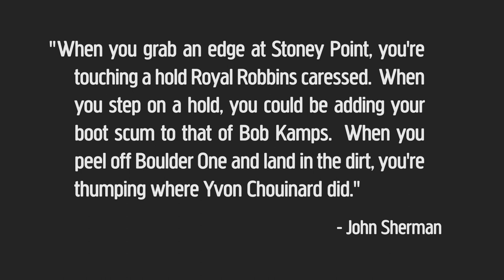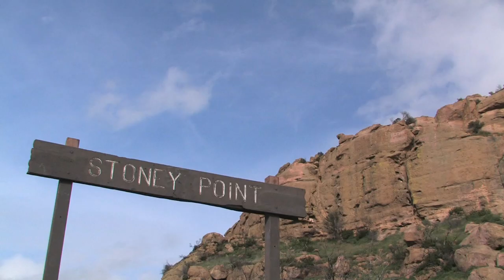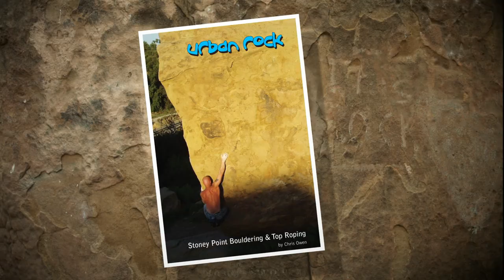Stoney Point: Rock Climbing Documentary | Pt 1 | Welcome To The Point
"Stoney Point: Portrait of an American Crag" is a one of a kind, feature documentary based on the unique climbing culture of a small city park on the outskirts of Los Angeles, California.  Though often overlooked, few climbing areas can compare with the rich and storied history of Stoney Point.

For the last 80 years Stoney Point has served as a breeding ground for some of America's greatest climbers.  Royal Robbins, Yvon Chouinard,  John Bachar, Michael Reardon and many more were at one time or another Stoney locals.  Their mark is still visible today in the climbs they established and the community they helped develop.

A film by Cole Gibson and Matthew Talesfore